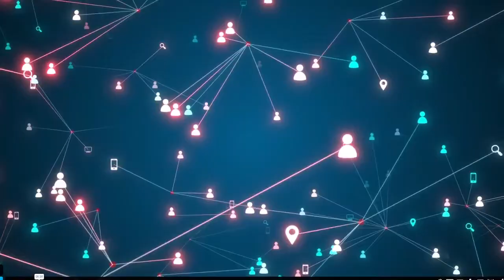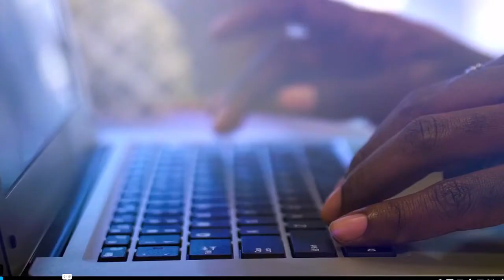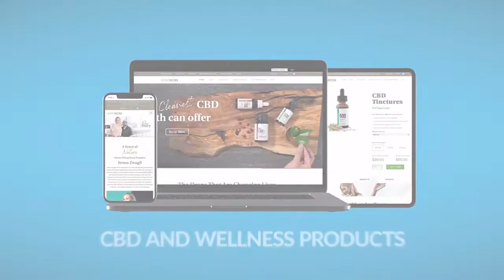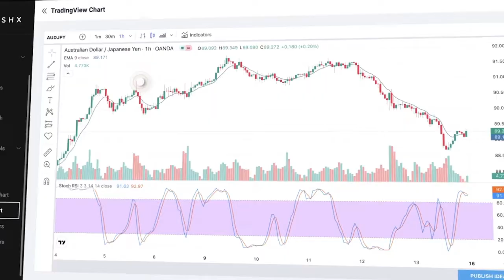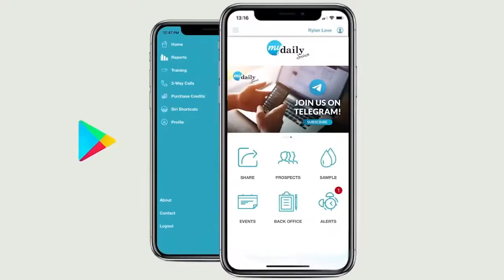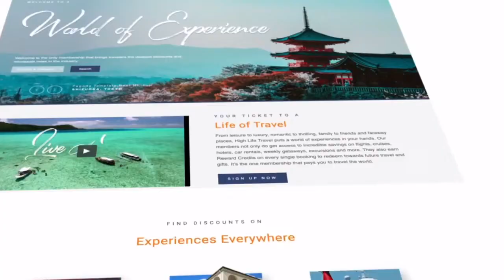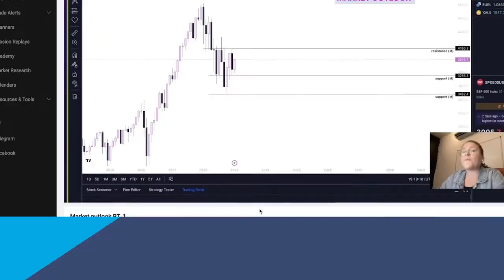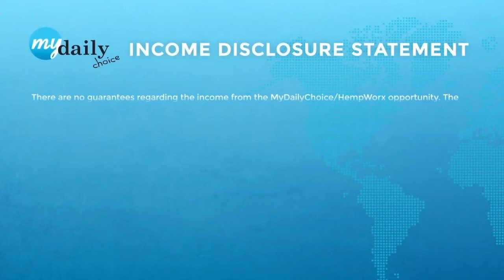The FUTURE Of Social Commerce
Everything you need to know about My Daily Choice in one video